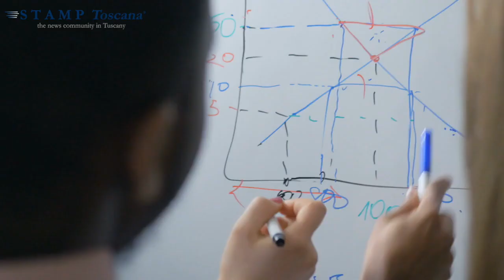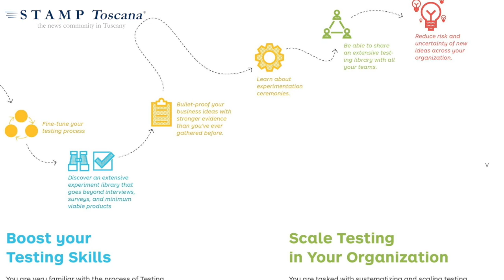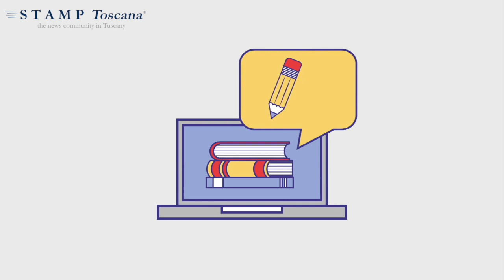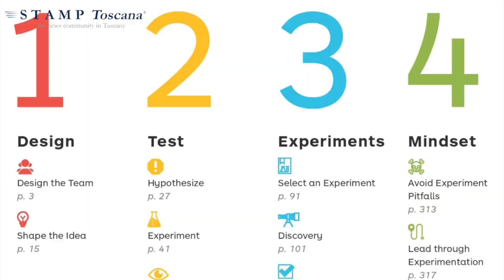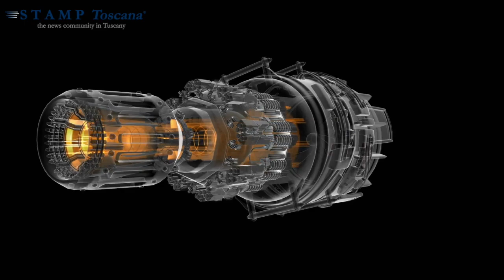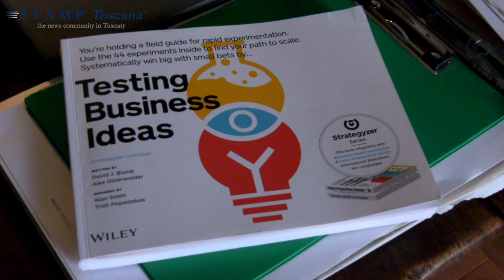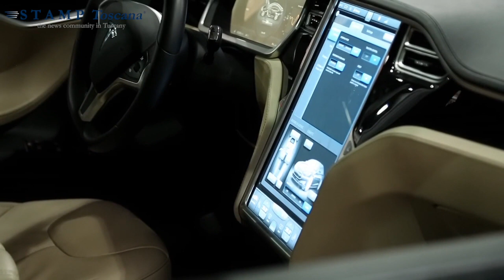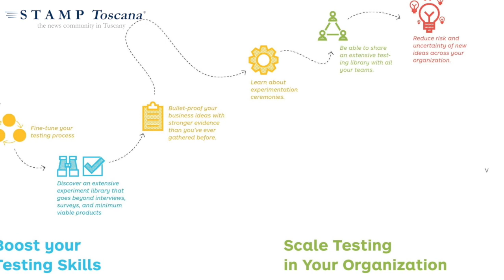Alexander Osterwalder - Interview - Testing business ideas: a field guide for rapid experimentation.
A practical guide to effective business model testing

7 out of 10 new products fail to deliver on expectations. Testing Business Ideas aims to reverse that statistic. In the tradition of Alex Osterwalder’s global bestseller Business Model Generation, this practical guide contains a library of hands-on techniques for rapidly testing new business ideas.